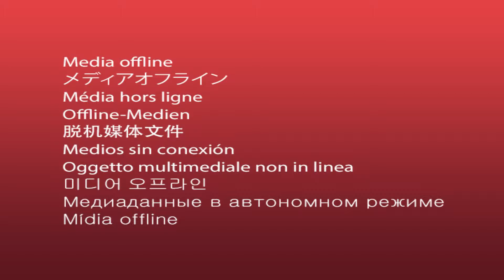ARZU & CEM USLU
ARZU & CEM USLU - 12. İPEKYOLU YILIN ALTIN ADAMLARI ÖDÜL TÖRENİ
Yılın Altın Adamı Ödülü'nü Almanya Proje GrubuArzu ve Cem USLU çifti aldı.
Seyfullah Türksoy
Dünya Karapapak Türkleri Birliği Başkanı